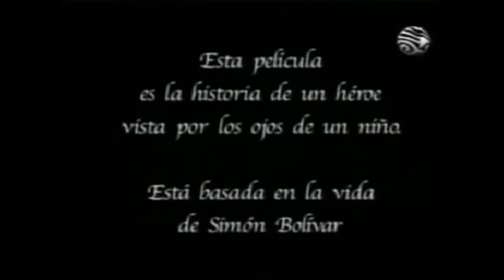[YTPH] Bolivar el Heroe In a Nutshell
Hoy veremos como hacer un anime exitoso con el Jojo mas popular de la historia ,The Liberator Simon Bolivar サイモンボリバル

simon bolivar jose de san martin y antonio jose de sucre,
simon bolivar maldito el soldado que dispara contra su pueblo,
simon bolivar nacio en caracas en un potrero con 7 vacas,
simon bolivar napoleon bonaparte,
simon bolivar nombre completo,
simon bolivar nacio en caracas en un potrero con siete vacas,